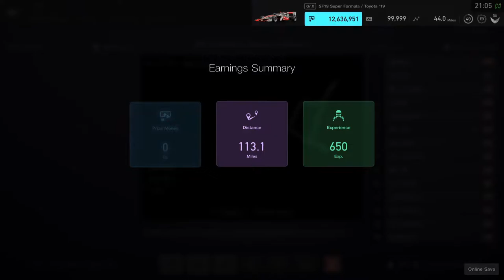SNL FX S4 Rd4